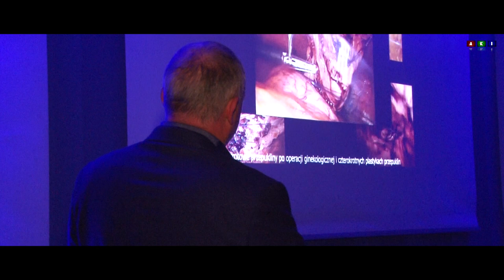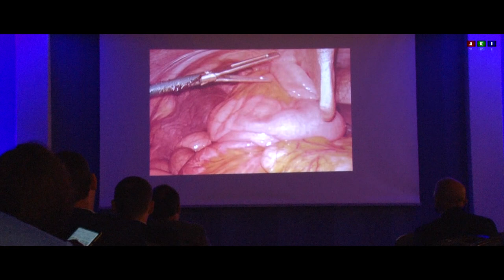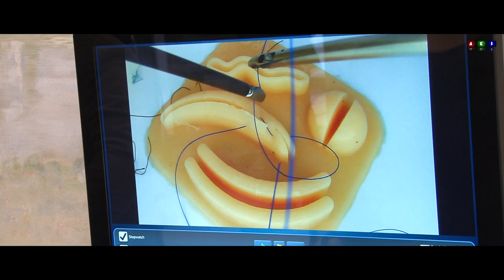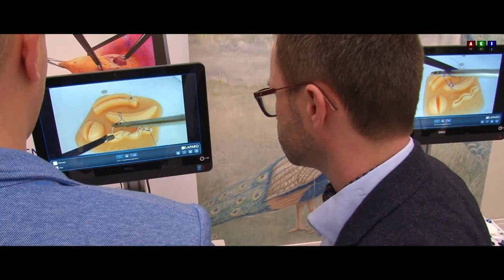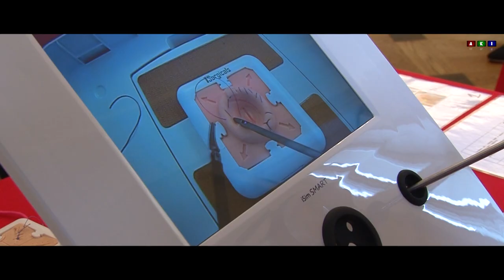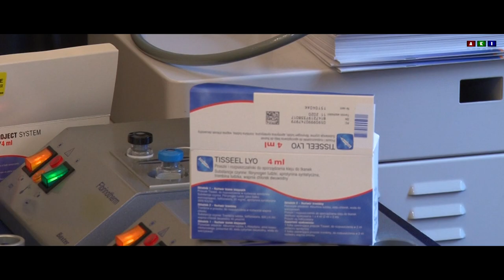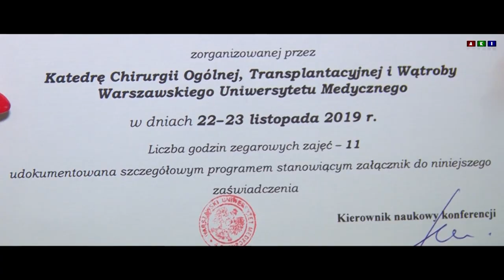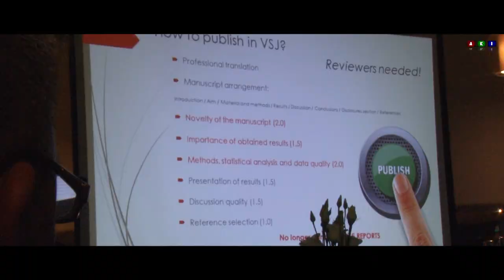Biennale Festiwalowe Turzno 2019 - Workshop Chirurgia Ogólna – filmy i zajęcia praktyczne.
Biennale Festiwalowe, Workshop Chirurgia Ogólna, odbyły się 22 i 23 listopada tego roku w Pałacu Romantycznym w Turznie. Sympozjum było dedykowane dla chirurgów oraz rezydentów chirurgicznych, którego głównym organizatorem była Klinika Chirurgii Ogólnej, Transpalntacyjnej i Wątroby WUM oraz Sekcje Wideochirurgii , Przepuklin, Chirurgii Bariatrycznej i Metabolicznej Towarzystwa Chirurgów Polskich.